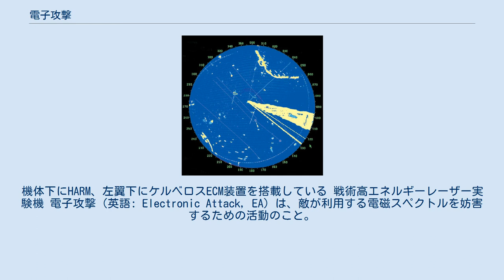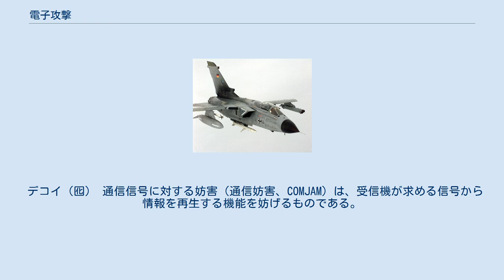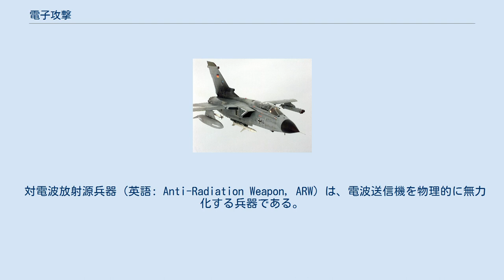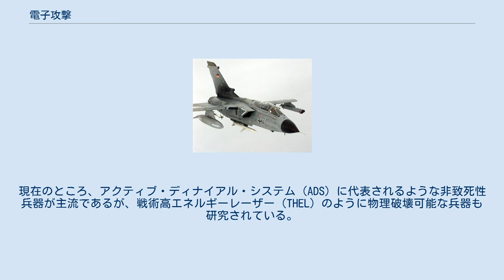電子攻撃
電子戦 」 電子攻撃 カバー妨害を受けているレーダー画面。
90度から130度にかけて3つの妨害源がある トーネード ECR電子戦機。
機体下にHARM、左翼下にケルベロスECM装置を搭載している 戦術高エネルギーレーザー実験機 電子攻撃（英語: Electronic Attack, EA）は、敵が利用する電磁スペクトルを妨害するための活動のこと。
下記のように細分化される。
 電子対抗手段（Electronic Counter Measures, ECM）は、単に妨害とも称される。
また、妨害を行う装置を電波妨害装置と称する。
 妨害の手法は、おおむね4つの軸によって分類することができる。
 信号方式 - レーダー信号であるか、通信信号であるか。
 攻撃方式 - カバー妨害であるか、欺瞞妨害であるか。
 妨害プラットフォームと対象の位置関係 - 自己防御方式であるか、スタンドオフ方式であるか。
 デコイ（囮） 通信信号に対する妨害（通信妨害、COMJAM）は、受信機が求める信号から情報を再生する機能を妨げるものである。
通常、ノイズ変調によるカバー妨害という形態をとる。
 一方、レーダー信号に対する妨害（レーダー妨害、Radar jamming）は、レーダー装置が反射信号から目標の情報を得る機能を妨げるものであり、カバー妨害と欺瞞妨害の双方の攻撃方式が用いられる。
なお、プラットフォームにステルス技術を適用することにより、敵レーダー画面上でSN比を下げ、レーダー妨害をより有効化できることから、ステルス技術を受動的なECM技術として分類する場合もある。
 カバー妨害（ノイズ・ジャミング, 電力妨害）は、敵の被妨害受信機に対し、敵が求める信号を上回る出力で妨害電波を発することによってSN比を下げるという攻撃手法である。
通信妨害の場合、これによって、敵が求める信号を再生できないか、少なくとも再生により得られる情報の品質を大幅に劣化させる。
レーダー妨害の場合、レーダー反射波をノイズによって覆い隠し、その存在を覚知できないようにする。
 欺瞞妨害は、敵が求める信号とともに偽の信号を受信させることで、誤った情報を与えるという攻撃手法である。
この手法は、通常はレーダー妨害に用いられ、目標の位置や速度について誤った情報を与えることでレーダー処理を妨害する。
またレーダー以外にも、スプーフィングにより、衛星測位システムと同じ周波数帯、同じ信号フォーマットの妨害信号を送信することにより、取得する座標を誤らせる装置がある。
 自己防御方式の場合、レーダーの目標とされているプラットフォーム自身が搭載する妨害装置によって妨害が行われる。
 一方、スタンドオフ方式の場合、レーダーの目標とされているプラットフォームを防護するため、他のプラットフォームに搭載された妨害装置によって妨害が行われる。
 デコイ（囮）は、敵を欺瞞して本物の目標と誤認させる目的で展開する装備である。
その任務は下記の3つに分けられる。
 チャフやフレアは、もっとも古典的なデコイとして知られているが、これらはいずれも誘惑任務のデコイであり、前者は電波、後者は光波を目標帯域としている。
 対電波放射源兵器（英語: Anti-Radiation Weapon, ARW）は、電波送信機を物理的に無力化する兵器である。
通常、敵防空網制圧（SEAD）作戦において用いられる。
 指向性エネルギー兵器（英語: Directed-Energy Weapon, DEW）は、送受信機以外の敵資産を電磁波的に攻撃する兵器である。
現在のところ、アクティブ・ディナイアル・システム（ADS）に代表されるような非致死性兵器が主流であるが、戦術高エネルギーレーザー（THEL）のように物理破壊可能な兵器も研究されている。